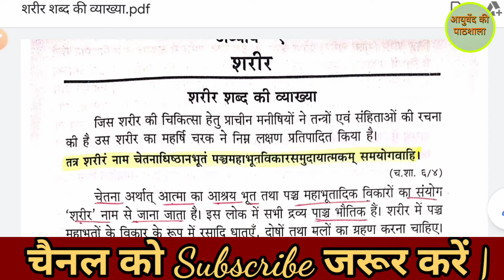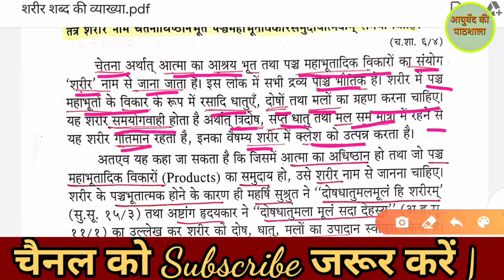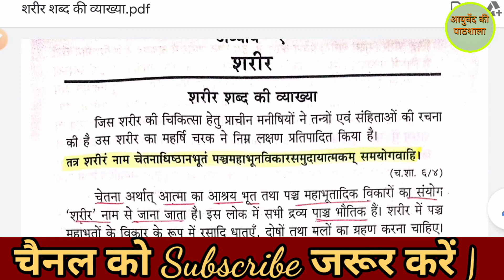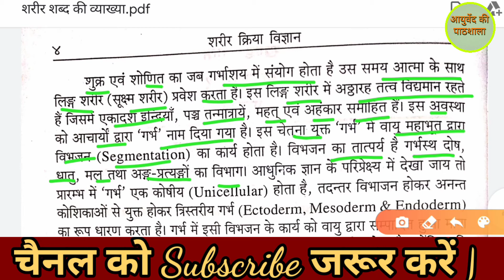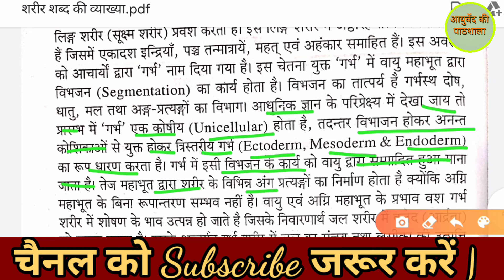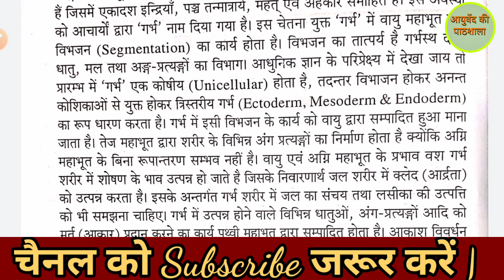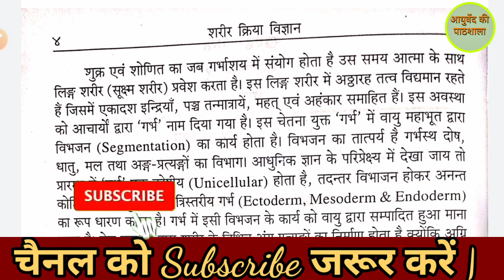Sharir Shabd ki vyakhya || Kriya Sharir Vigyaan || Physiology || BAMS 1st Year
देखिये इस वीडियो में देखिए क्रिया शारीर विज्ञान के अन्तर्गत विभिन्न यूनिवर्सिटी में पूँछे गए प्रश्नों की श्रृंखला के अन्तर्गत पहला वीडियो शरीर शब्द की व्याख्या है देखिये और बताइयेगा कैसा लगा वीडियो आपको |

If these links are not work then you can search and find that channel Ayurved Ki Pathshala with see logo also.

My video is totally on ayurveda lectures ,research ,and ayurvedic medicine and ayurved surgical procedure.

Here That Channel You Can Find-
1.All Bams Addmison  news
2. Bams 1st year  Paper Syllabus Lecture
3.Bams 2nd year Paper Syllabus Lecture
4.Bams 3r year Paper Syllabus Lecture
5.Bams 4th year  Paper Syllabus Lecture
6.Ayurveda News
7.BAMS News
8.BAMS Study Material
9.BAMS Study Class
10.Ayurveda Medicine
11.Ayurveda Treatments
12.Motivation Speech Video
13.Ayurveda motivation
14.Ayurveda Knowledge video
15.Ayurveda Anatomy
16.Ayurveda Physiology
17.Ayurveda Admission Notifications
18.Ayurveda Related Information
19.Ayurveda Nuskhe
20.Gharelu Ilaaj
21.Ayurveda News Cutting Etc.
22.Ayurvedic research journals

आपको कोई भी प्रॉब्लम हो कोई भी समस्या हो तो आप कमेंट में लिख सकते हो हम आप का समाधान जरूर करेंगे धन्यवाद थैंक यू। PLEASE SUPPORT MY YOUTUBE CHANNEL.